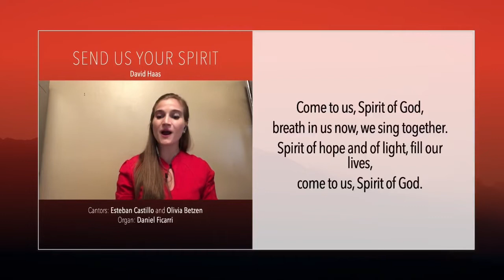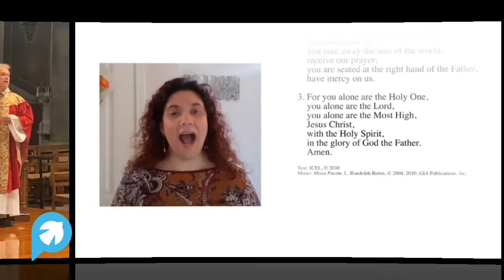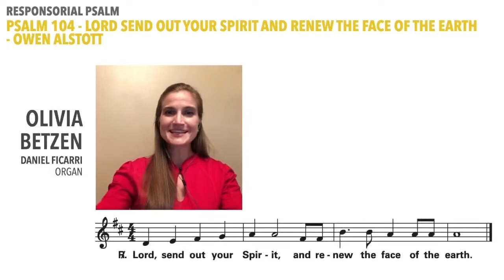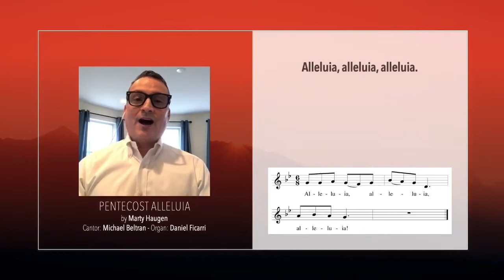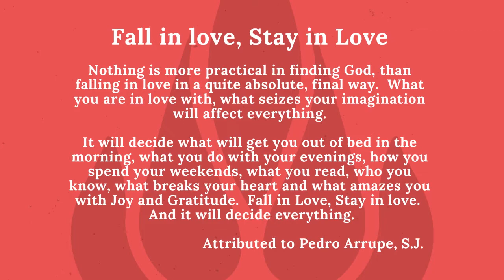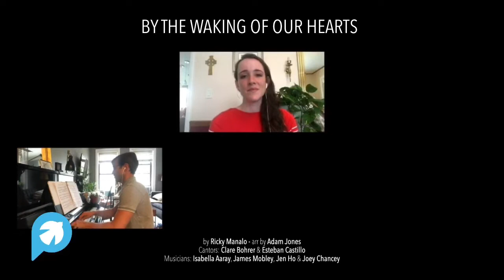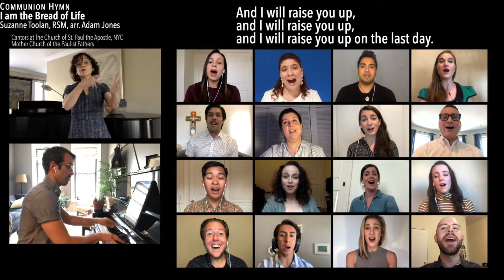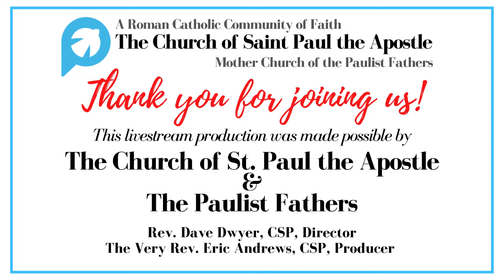Pentecost Sunday - 10 AM Mass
Fr. Rick Walsh, Pastor and Fr. Paul Rospond, CSP, Presiders